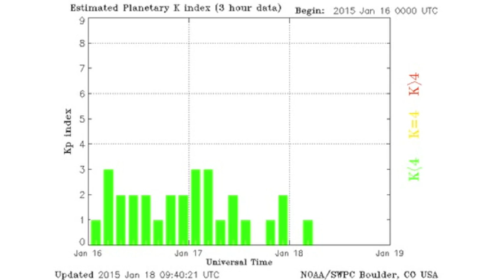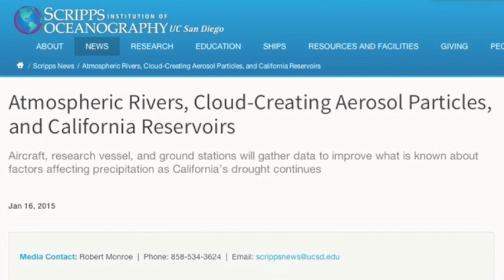Earthspots, Atmospheric River, New Sunspots | S0 News January 18, 2015